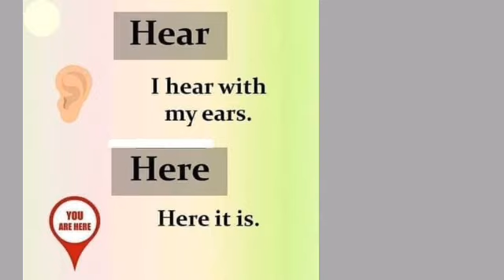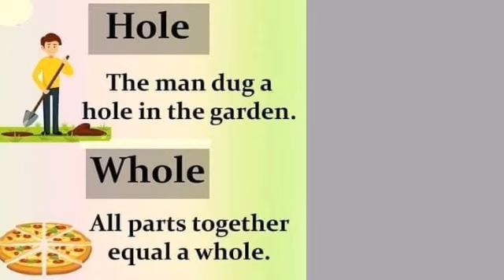confusing words in English | sebi English hub